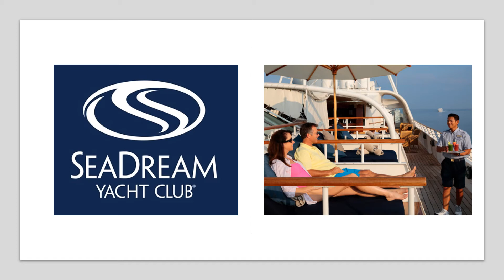210511 SeaDream Yacht Club